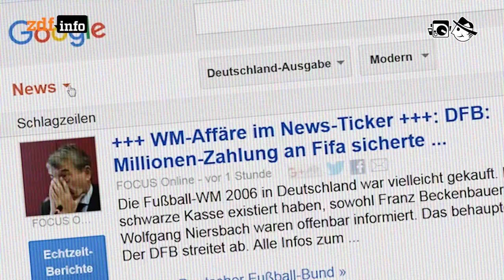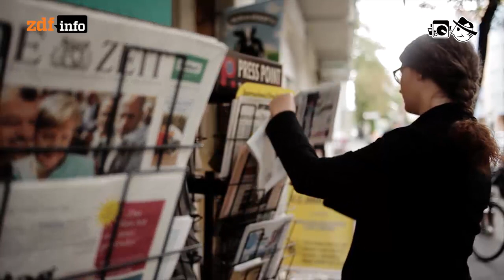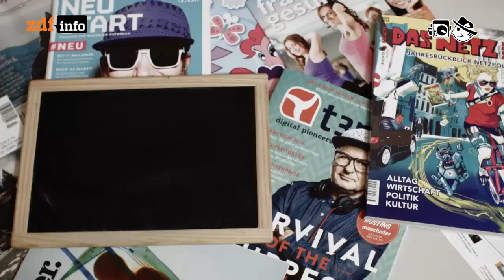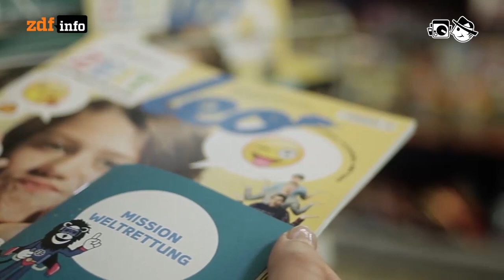Filterblasen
Algorithmen filtern die Nachrichten, die wir online lesen. Suchmaschinen zeigen Inhalte, die zu den eigenen Vorlieben passen und auf Facebook & Co. sind vor allem Meinungen zu finden, die von Gleichgesinnten stammen. “Filterblase” heißt dieser Effekt, der unsere Sicht auf die Welt beeinflusst. Doch zugleich ermöglicht das Netz einen viel leichteren Blick über den Tellerrand als früher Zeitungen und Verlage.